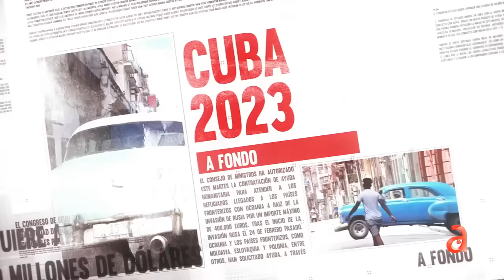Analizamos el futuro que le espera a Cuba tras 65 años de dictadura comunista